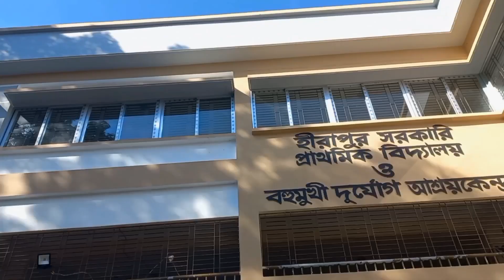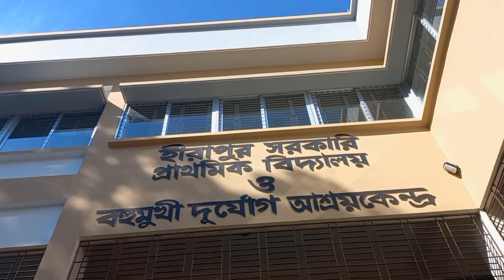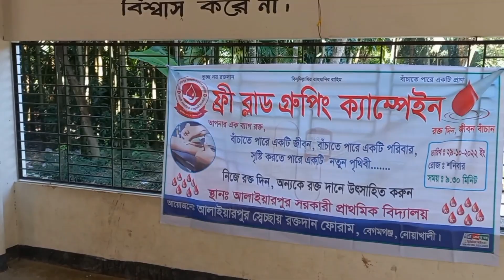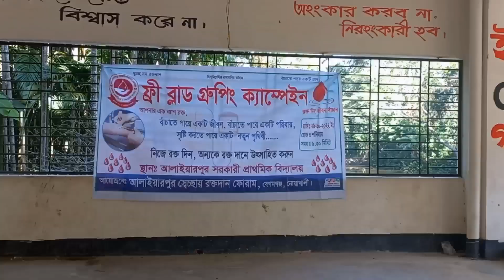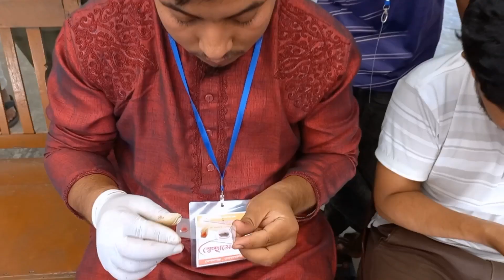Free Blood Group Test 2022 | আলাইয়ারপুর স্বেচ্ছায় রক্তদান ফোরাম | Humanitarian work | A+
Free Blood Group Test 2022 | আলাইয়ারপুর স্বেচ্ছায় রক্তদান ফোরাম | Humanitarian work | A+ | Habibur Rahman Vlog

🔻 "Shahed - Indian Fusion" is free to use anywhere as long as you credit Shahed.

I Love You Music Composed by P.Rajasekar CREDIT: If you want to use this track for your video, please copy and paste to your description: I Love You Music by P.Rajasekar

Happy Hour by Spiring Creative Commons — Attribution 3.0 Unported — CC BY 3.0 Free Download / Stream Music promoted by Audio Library 🎵 Track Info: Title: Happy Hour by Spiring Genre and Mood: Dance & Electronic + Happy

Song : Mann Bharrya 2.0 Flute - Divyansh Shrivastava Piano - Divyvesh Mandal Studio - M-Digitals Mix & Mastered By Divyvesh Mandal Cinematography : Pawan Soni Editing: Little Creation Production { Divyansh Shrivastava } Flute : E Base & Middle Original Credits - Song - Mann Bharrya 2.0 Singer - B Praak Lyrics - Jaani